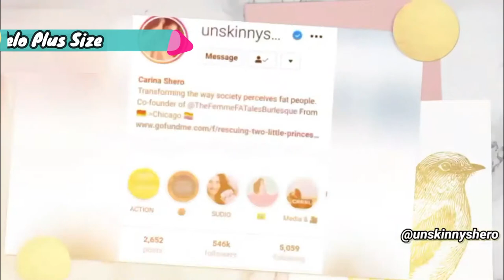Carina Shero Modelo Plus Size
Escreva-se Também nos Nossos Canais Parceiros
🔗 🔗 🔗Link Abaixo 🔗 🔗 🔗.